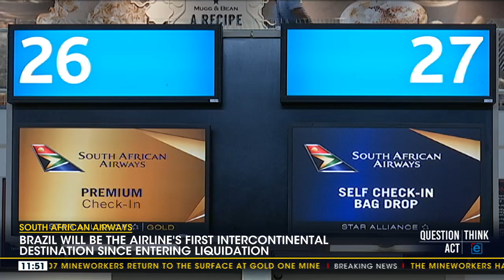South African Airways relaunch 2023- Discussion with Guy Leitch editor of SA Flyer Magazine.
Will South African Airways finally be successful again?